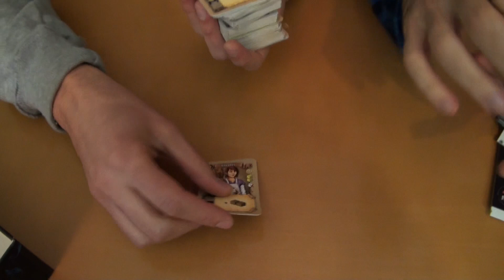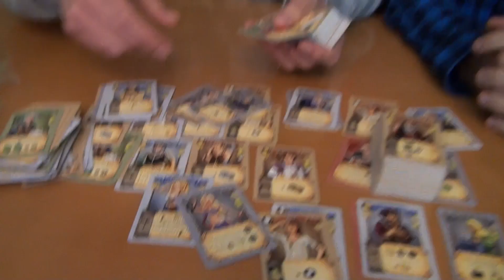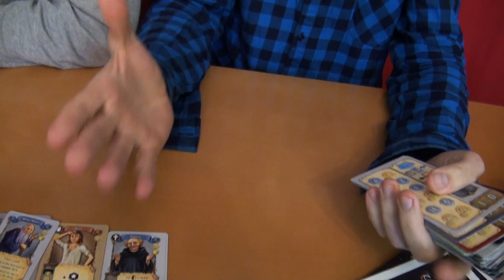Abba Games: Presentación novedades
Abba Games nos muestra sus novedades para este mes. ¿Quieres conocerlas?